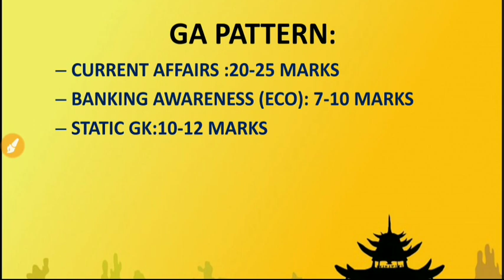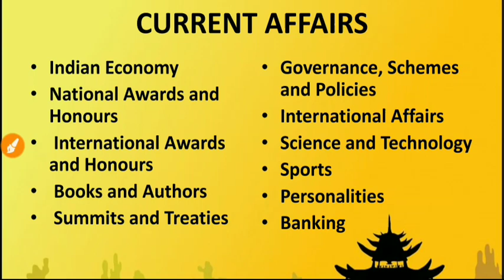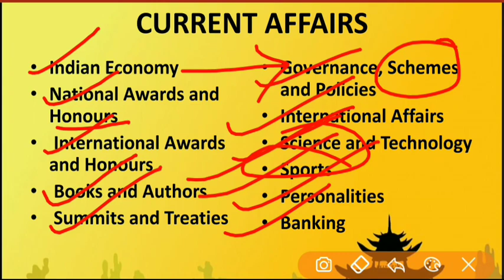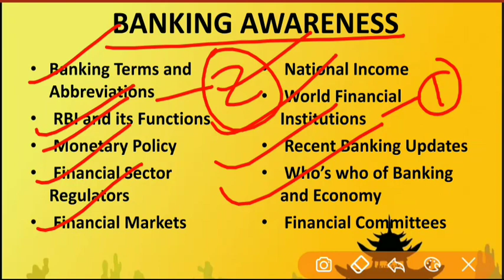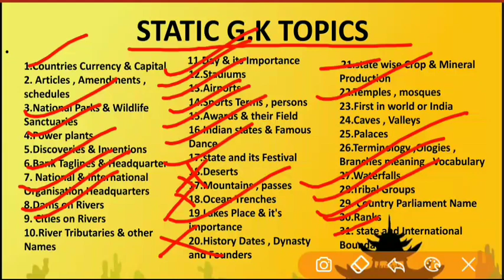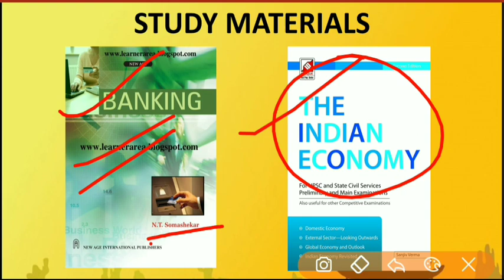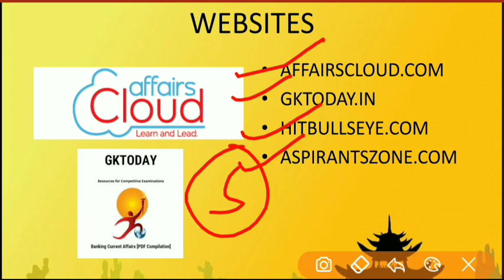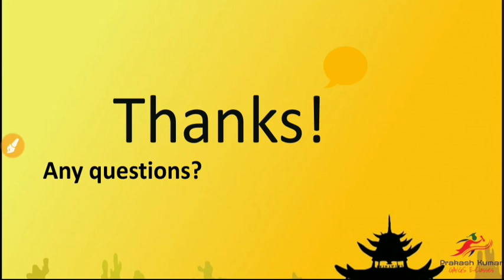How to score maximum in General Awareness of SBI PO/CLERK 2018?